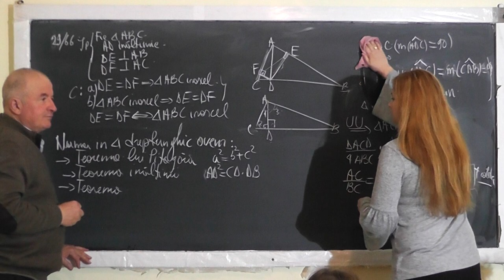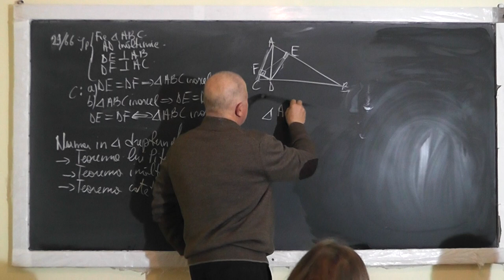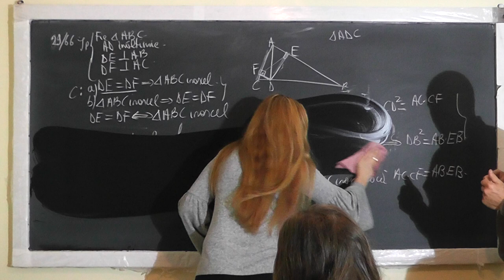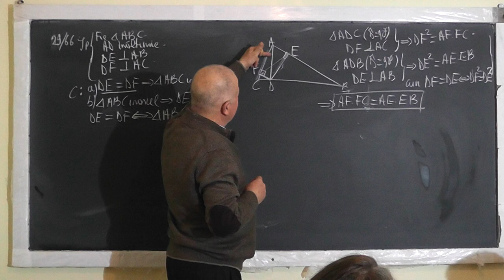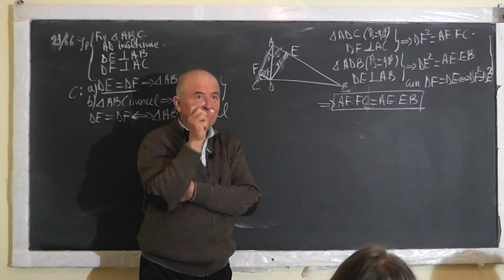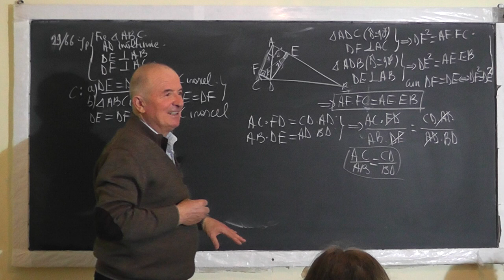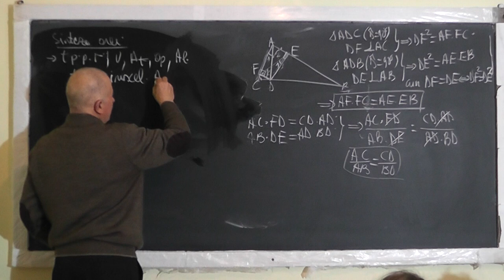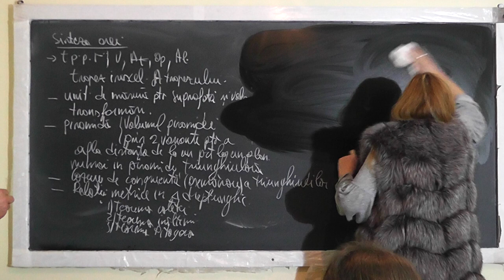3/3 1459 - Trunchi de piramida Trapez isoscel Cazuri de Congruenta Asemanare triunghiuri - Clasa 8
Aceste lectii sunt SUSTINUTE de VOI si daca va sunt utile, as aprecia un Like, Share, Comment - In aceasta lectie de matematica pe care o puteti vedea in direct si pe ne ocupam de tema pentru acasa la clasa a VIII-a la geometrie in spatiu si geometrie plana. Din cuprins: Trunchi de piramida patrulatera regulata: (Apotema, Aria laterala, Aria totala, Volumul), Trapez isoscel, Aria trapezului, Unitati de masura pentru suprafata si volum (transformari), Piramida: Volumul piramidei calculat prin 2 variante, Cazuri de congruenta si de asemanare ale triunghiurilor, Relatii metrice in triunghiul dreptunghic (Teorema catetei, Teorema inaltimii, teorema lui Pitagora), Patrulatere inscriptibile.
- VIDEO MATEMATICA cu Proful Online sau cautati pe Google: profu online Ioan Ursu